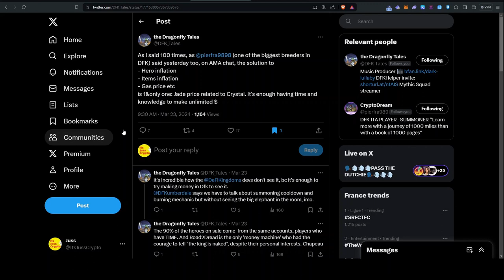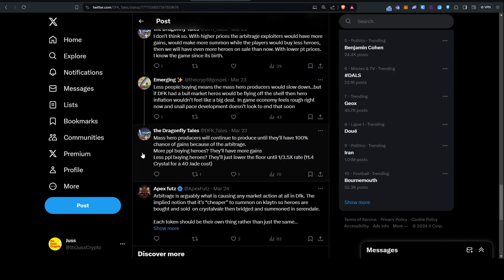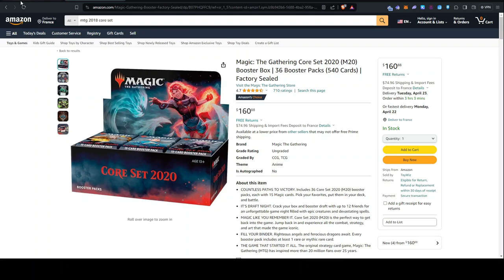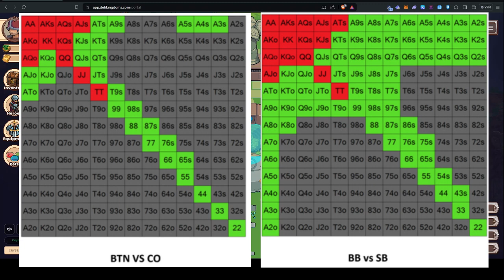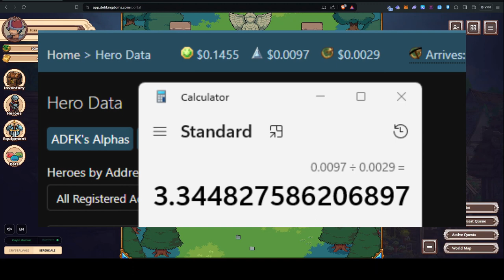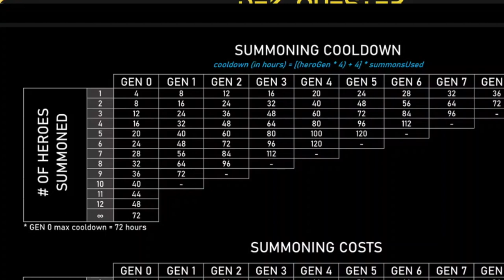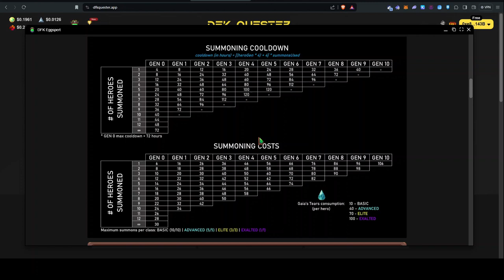Defi Kingdonomics: Is The Portal Broken?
While waiting for the next batch of gameplay to discuss I decided to make my first DFK in-game economy video. We've been talking hero inflation for over a year but does the proposed solution really fix the problem?